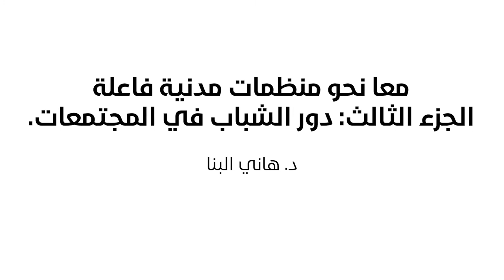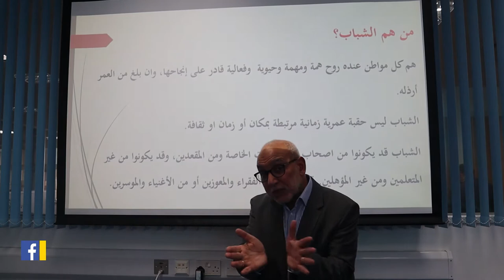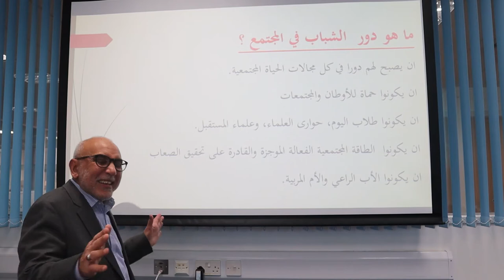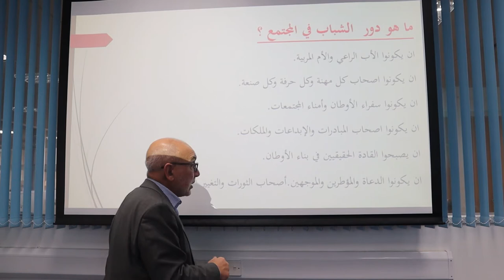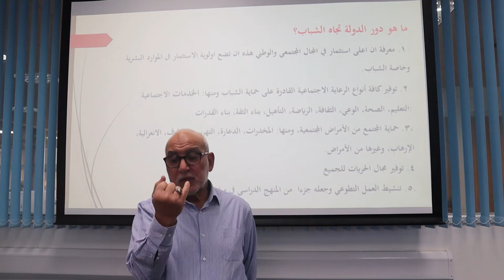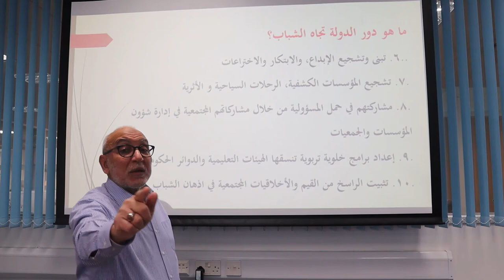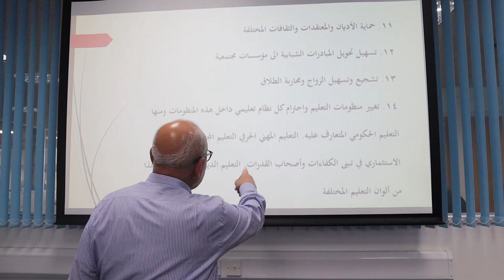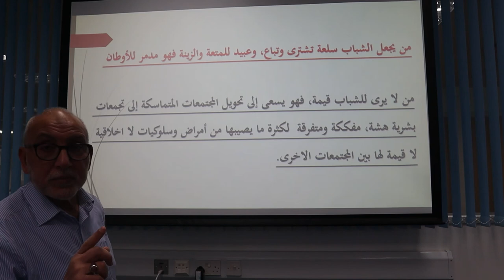معا نحو منظمات مدنية فاعلة | الجزء الثالث: دور الشباب في المجتمعات | د.هاني البنا